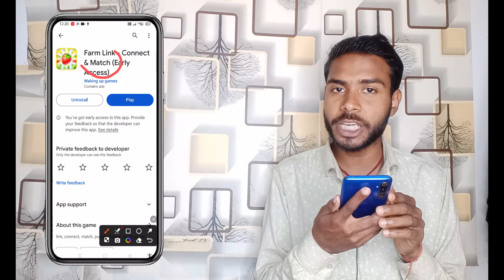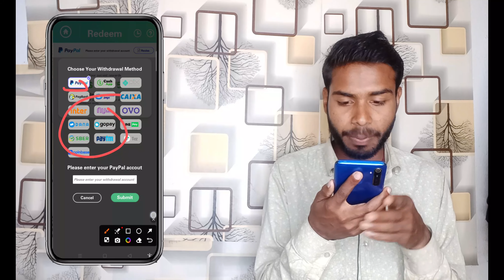Farm Link Withdrawal | Farm Link Real Or Fake | Farm Link Earning App | Farm Link App Review